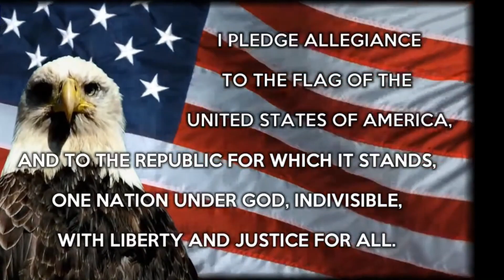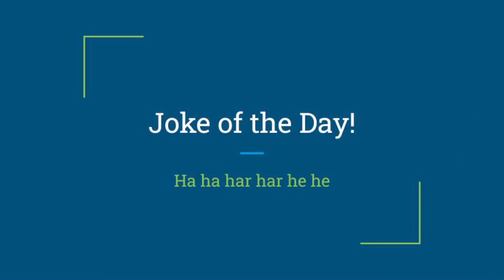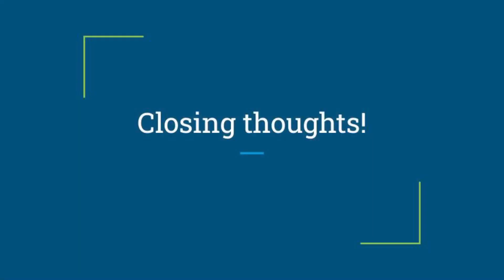Wright News: Wednesday 8/9/23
Joke: What letter in the alphabet has the most water?

Answer: the letter "C"!